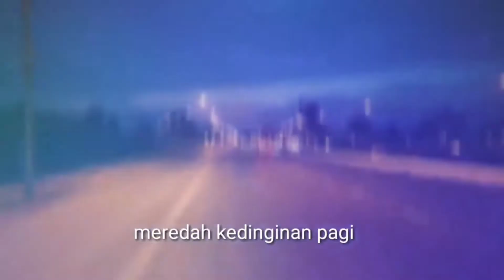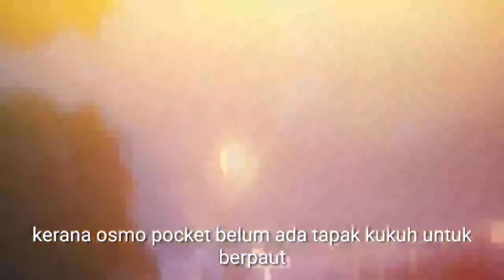7 liters Yamaha Y15 - early riding and testing DJI OSMO 2